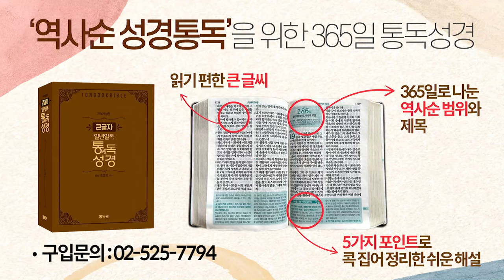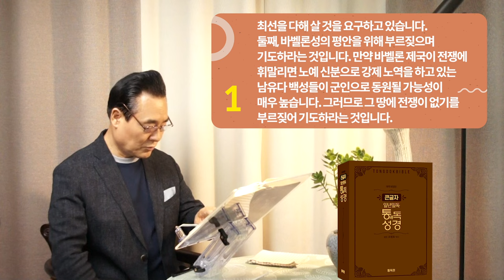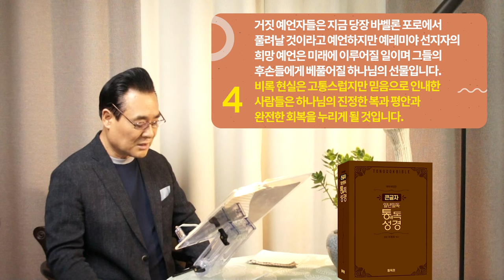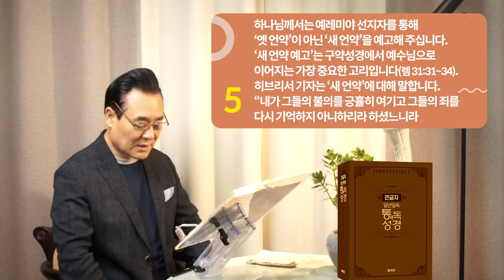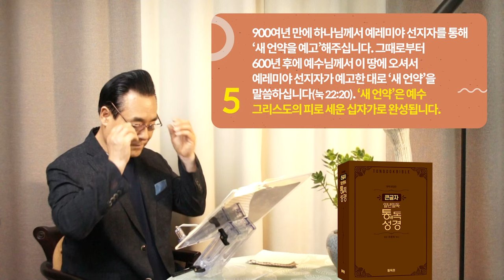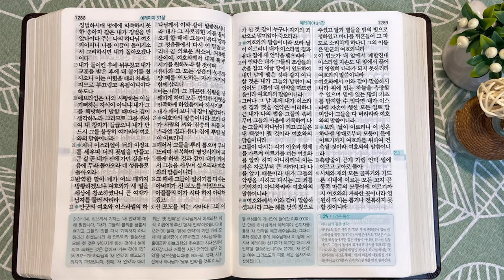211일 역사순 통독성경 | 예레미야를 감금하여 편지 같은 것을 보내지 못하게 해야 한다고 주장합니다 | 예레미야 29-31장 | 세계적인 신학자 통박사 조병호의 성경통독